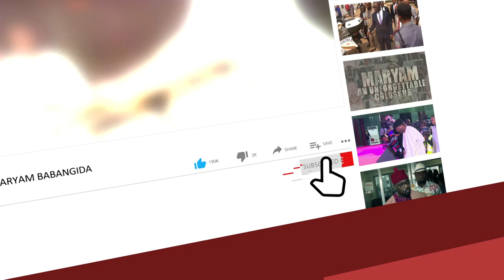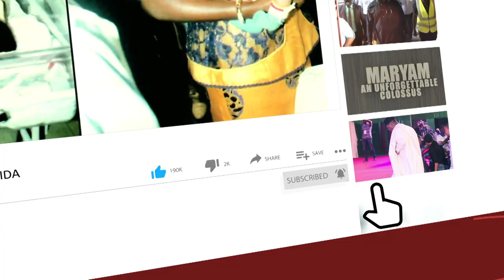Zulum, Fintiri, Bala, Others Storm Taraba For North East Governors Meeting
Chairman of the North-East Governors’ Forum, Governor Babagana Zulum of Borno State, and his colleagues in the North-East have arrived in Jalingo for a two-day meeting.

Zulum was received by the Deputy Governor of Taraba State, Haruna Manu, at Danbaba Suntai airport.

Governor Ahmadu Fintiri of Adamawa State and his entourage also arrived Jalingo